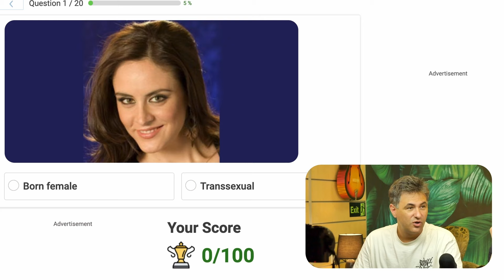Биологична жена или транссексуален мъж?! | So What Тест | ЕП48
Тази седмица се насочваме към сайта proprofs.com за да поставим първичните инстинкти, очите, и мъжкото си достойнство на изпитание! Можем ли да различим транссексуален мъж от биологична жена или пластичната хирургия е напреднала достатъчно за да смени чертите и да заблуди дори и най-набитото око?  Играйте с нас и ни напишете в коментарите как сте се справили с теста и колко от въпросите сте познали! Благорим Ви, че сте с нас!

Възползвайте се от 5% отстъпка с промоционален код "SOWHAT5", за натурална паста за зъби БЛАНКОДЕНТ: